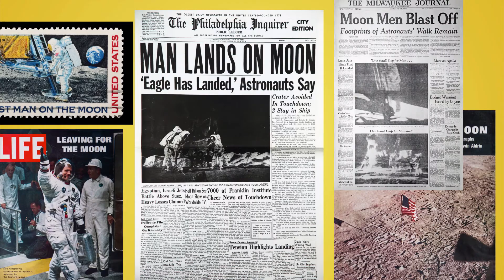Neil Armstrong (American English, A2-B1)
This mini-biography graded ESL lesson is about the American astronaut and first man on the moon, Neil Armstrong.

This lesson is designed for students A2 and slightly higher levels of English.

Transcript:

Neil Armstrong was born in 1930, in Ohio, in the United States. He was always interested in planes and flying. He learned how to fly a plane before he could drive a car! After high school, he went to college and joined the US Navy as a pilot.

In the 1950s, the United States and the Soviet Union were in a race to send the first person into space. In 1961, the Soviets were winning when Yuri Gagarin traveled around the Earth. The US space agency NASA wanted to beat that by sending astronauts to the Moon. Neil Armstrong joined NASA in the 1960s and learned how to fly a spacecraft. His first trip into space was in 1966.

In 1969, NASA was planning a Moon landing, with three astronauts in the crew: Neil Armstrong, Buzz Aldrin, and Michael Collins. On July 16th, 1969, Neil Armstrong and the other astronauts left Earth in the Apollo 11 spacecraft to travel 236,121 miles (380,000km) to the Moon. It took four days.

When they arrived, Michael Collins stayed in the main part of the spacecraft in orbit around the Moon while Neil Armstrong and Buzz Aldrin flew a smaller part of the spacecraft to the Moon. Neil left the spacecraft first and stepped onto the Moon, saying "That's one small step for (a) man, one giant leap for mankind." The whole world was watching on television.

The two astronauts stayed on the Moon for over two hours, collecting rocks and planting an American flag. They then returned to the main spacecraft and flew back to Earth. They landed in thePacific Ocean and a US Navy ship picked them up.

The USA was very proud that Americans were the first people to walk on the Moon. They organized a parade to welcome the astronauts home. Neil Armstrong became a professor and then a businessman. He died in 2012, at 82 years old. The Apollo 11 astronauts made it possible for five more American missions to visit the Moon. They showed that people can work together to make impossible dreams come true.